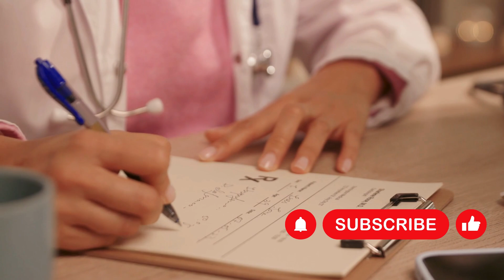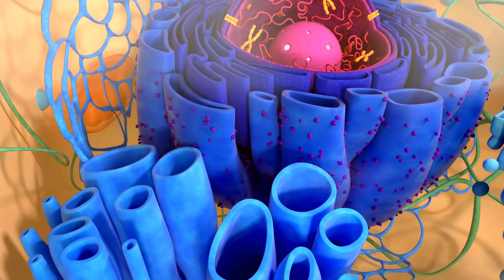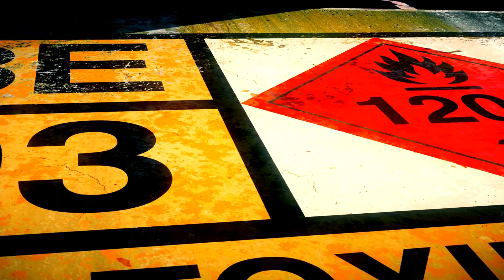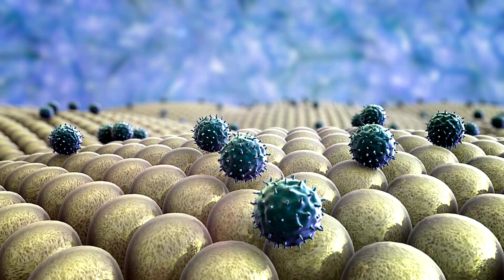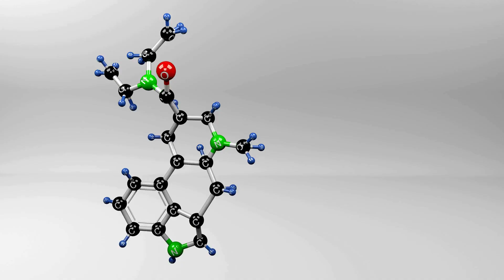Urea alta y como bajarla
En este video hablaremos sobre qué es la urea, por qué puedes tener urea alta en sangre y cuáles son las opciones que tenemos para bajarla.